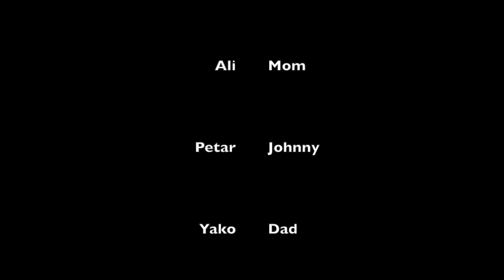Sleeper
Siebtklässler der Oberschule am Waller Ring haben im Englischunterricht das Thema "Generationkonflikt" behandelt und Geschichten dazu animiert.